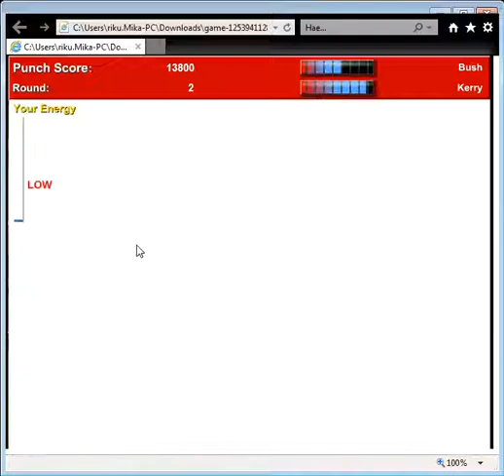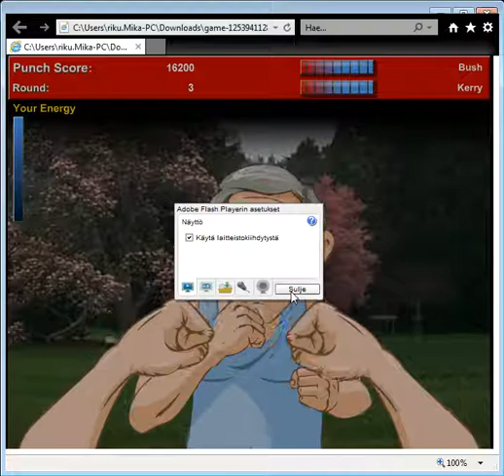Game 1253941128 Bush Vs Kerry Let Play